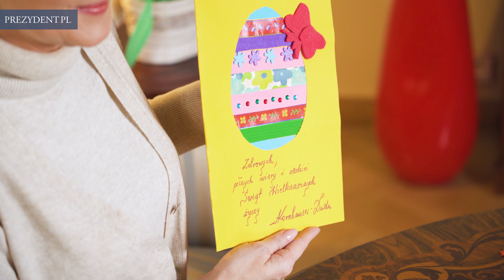Akcja świąteczna - Wielkanoc 2020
Zbliża się Wielkanoc. W tym roku dla większości z nas nie będzie to czas spotkań i odwiedzin. Pamiętajmy o tych, którzy spędzą święta samotnie lub z dala od rodziny, i o tych którzy dbają teraz o nasze zdrowie i bezpieczeństwo. Podarujmy im trochę radości i przekażmy nasze życzenia.